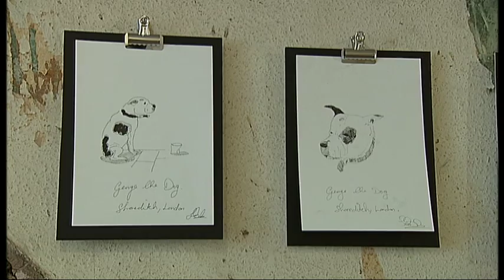John Dolan Show - George the Dog John the Artist - ITV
George the Dog John the Artist
John Dolan solo exhibition featured on ITV London Tonight

Howard Griffin Gallery
19 September 2013